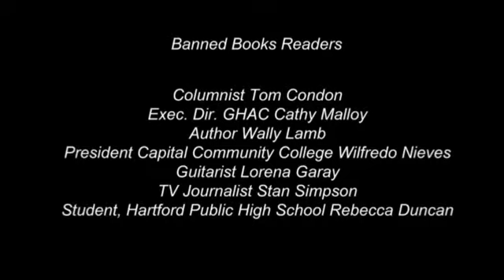Banned Books Reaout- Hartford Public Library- Sept 2013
Hartford Public Library, the American Civil Liberties Union of Connecticut and the Law and Government Academy at Hartford Public High School present a reading of banned and challenged books- September 24, 2013 - Hartford Public Library, Mark Twain Branch.